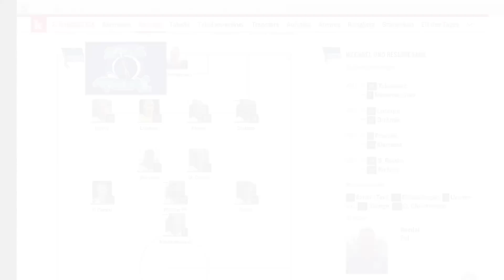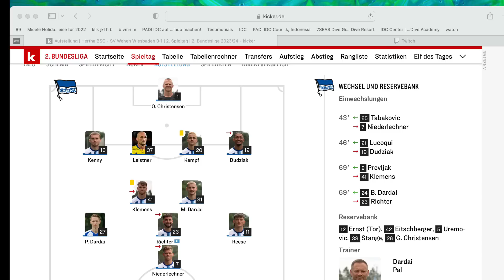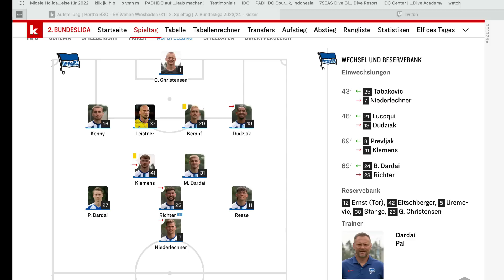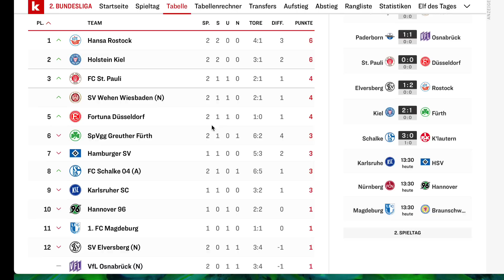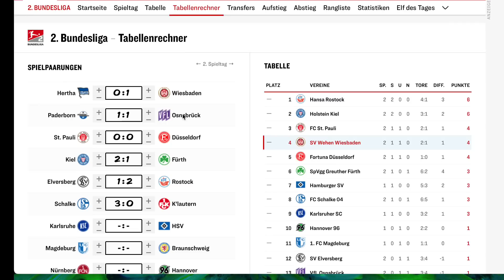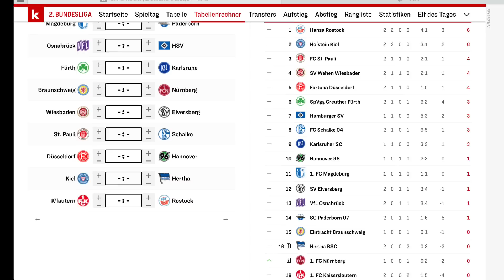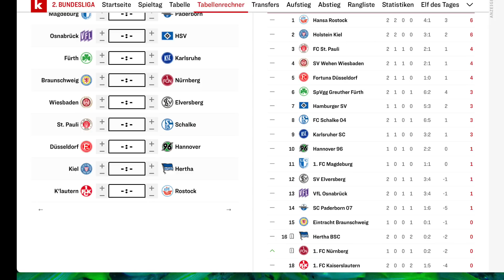Brunchtime ....erschreckende Hoffnungslosigkeit